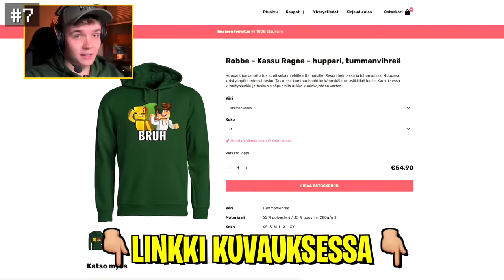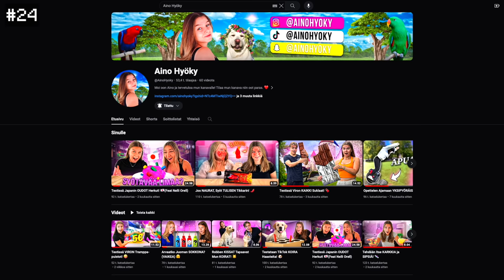HAUSKIN Lahjojen Availu Kassun Kanssa! | Minecraftia 10-Vuotiaan Kanssa! #20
Minecraft jakso numero #20! Aino on rakentanut koko joulukuun ajan maailmaamme yhteensä 24 eri lahjaa, tehdäkseen meille Kassun kanssa yhteisen Minecraft joulukalenterin! Lahjat paranevat päivä päivältä, joten katso video ja selvitä mitä kaikkea saimme Minessä joululahjaksi!

Hommaa vihreä JOULU-EDITION huppari, vain joulukuun ajan! 💚👆🏼

Jätä videolle tykkäys ja kanava tilaukseen jos haluat nähdä lisää mineä!
Jos et pidä Minecraft sisällöstä, niin ei huolta - lisää normaaleja videoita tulossa normaaliin tapaan!

Nyt kun kerran luit tänne asti, jätäthän videolle tykkäyksen ;)